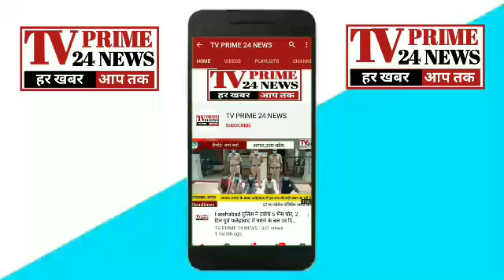छत्तीसगढ़- गौठान योजना से आत्मनिर्भर हो रही हैं ग्राम खपरीखुर्द की महिलाएं।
एंकर:- छत्तीसगढ़ प्रदेश सरकार की महती योजना नरवा, गरवा, घुरवा और बारी अंतर्गत गौठान योजना का लाभ तिल्दा नेवरा के ग्राम खपरी खुर्द की महिलाओं को आत्मनिर्भर बनाने में महत्वपूर्ण भूमिका निभा रहा है। जिसमे अध्यक्ष भगवंती वर्मा, वृंदा वर्मा, राजेश्वरी वर्मा सहित अन्य महिलाए कार्यरत है।

वीओ :- ग्राम खपरी खुर्द में गौठान का संचालन सरस्वती महिला स्व सहायता समूह की महिलाएं कर रही है। जहा वर्तमान में करीब 90 गाय है। गौवंश के रहने के लिए समूह द्वारा सभी तरह के इंतजाम किए गए है। साथ ही गायो का देखभाल भी अच्छे से किया जा रहा है। इसके साथ ही प्रदेश सरकार द्वारा गोबर ख़रीदी योजना के अंतर्गत महिलाए 2 रुपये किलो में गोबर खरीद कर कम्पोस्ट खाद बना रही है। जिसे शासन के निर्देशानुसार विक्रय किया जावेगा। महिलाओ ने बताया कि प्रतिदिन 1 से 2 क्विंटल गोबर की खरीदी की जा रही है।

समूह की अध्यक्ष भगवंती वर्मा ने बताया कि गोबर खरीदी के साथ ही गौठान में तिल्ली, फल्लीदाना, पपीता, बरबट्टी, भिंडी, मिर्ची और अदरक सहित अन्य सब्जियों की खेती भी महिलाएं कर रही है। साथ ही गेंदा फूल के पौधे भी रोपे जा रहे है। उन्होंने बताया कि गौठान बनने ने बाद यह उनकी पहली खेती है। जैसे ही फसल लगेगी उसका उपयोग पहले सदस्य करेंगे एवं इसके बाद बची सब्जियों को बाजार में विक्रय कर दिया जाएगा जिससे उन्हें आर्थिक लाभ होगा।

वही गांव से निकले कचरे व अपशिष्ठ पदार्थ से भी खाद बनाने की तैयारी की जा रही है।
गौठान का संचालन कर रही महिलाओ ने बताया कि इसके पूर्व वे या तो खेती किसानी करती थी या घर मे ही रहती थी इस योजना से सभी को रोजगार का साधन मिल पाया है।